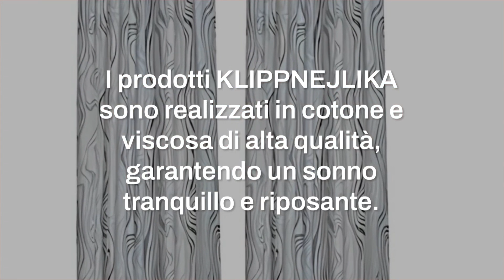Linea KLIPPNEJLIKA novità Ikea: i colori brillanti per una camera estrosa e funzionale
Ikea lancia la linea KLIPPNEJLIKA per rendere la tua camera da letto più vivace ed estrosa! Scopri le foto e immagini dei prodotti che infondono positività e brillantezza grazie ai loro colori unici.